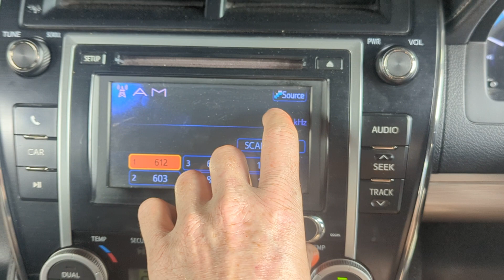11222 RADIO1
2013 TOYOTA CAMRY FACTORY RADIO/CD/BLUETOOTH